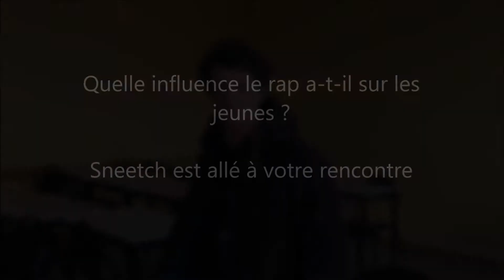Sneetch- L'influence du rap sur la jeunesse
Le rap a une importance fondamentale au sein de la société c'est indéniable. Mais quel impact le rap a-t-il réellement sur la jeunesse ? Sneetch a rencontré 4 étudiants de divers horizons pour y répondre.